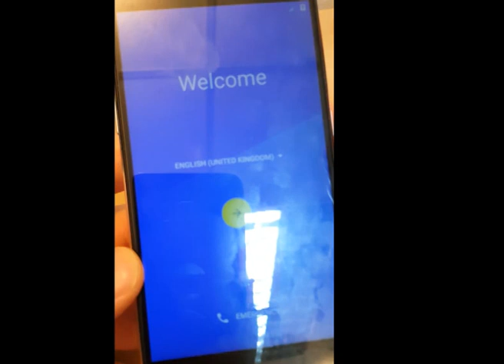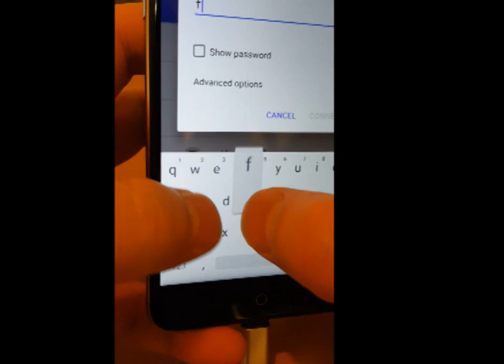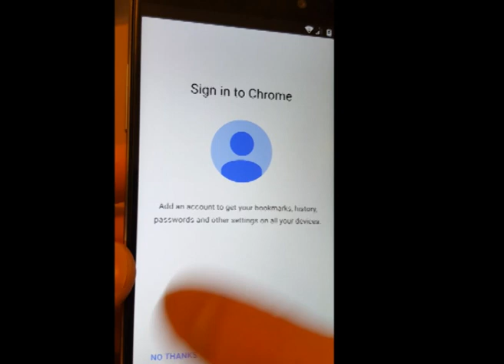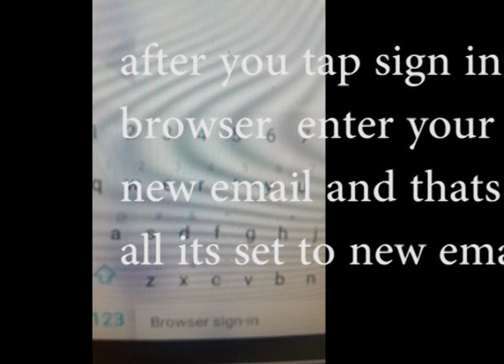zte blade 7 frp google account reset remove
only for those who has forgotten the password